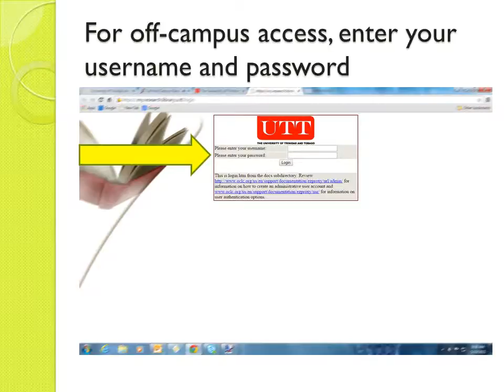Marilyn Kumar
Accessing CAB direct database